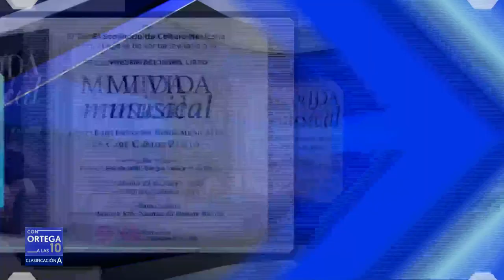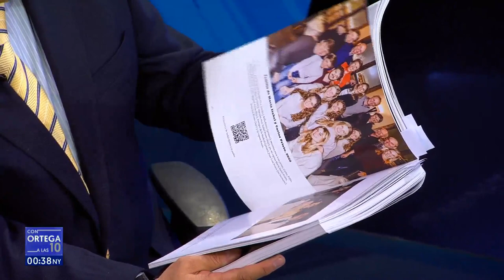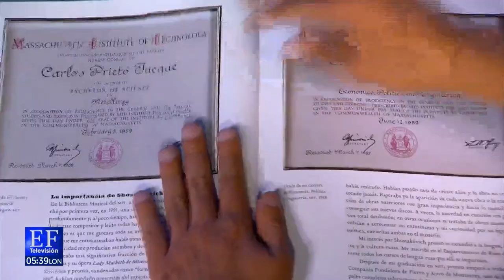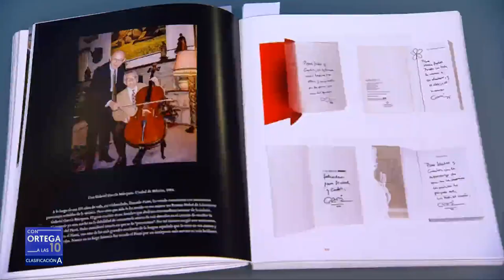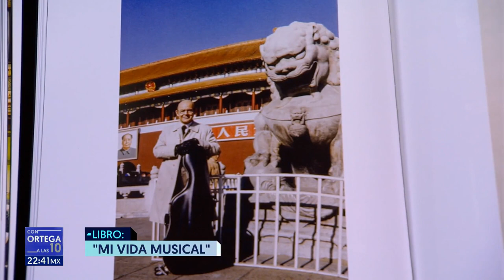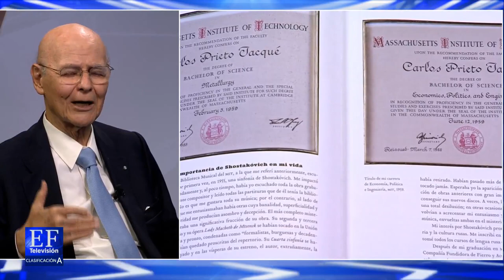Desde antes de nacer estaba destinado a estudiar el violonchelo: Carlos Prieto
“Mi vida musical e interpretaciones de Carlos Prieto” es un compendio de lo que he hecho en el campo de la música en los últimos 50 años, relato mis principios como estudiante de violonchelo desde los 4 años, comentó el artista.